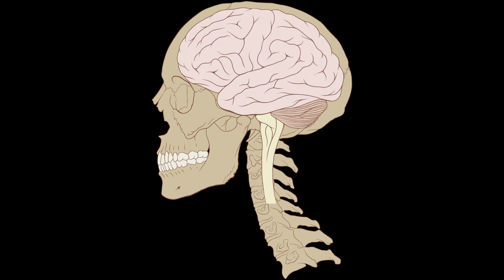The Andy Green Show: Episode 3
Another overweight fella does a show from his apartment.